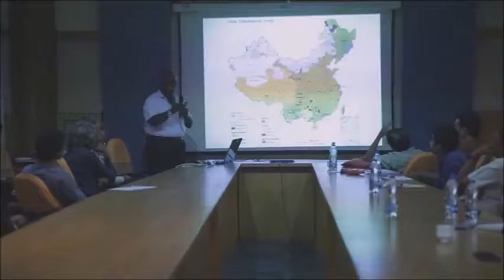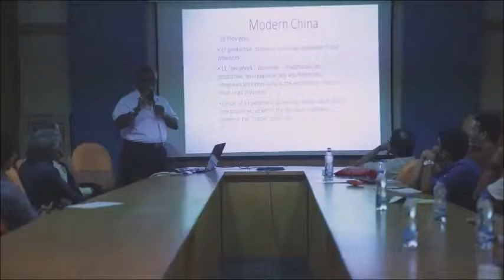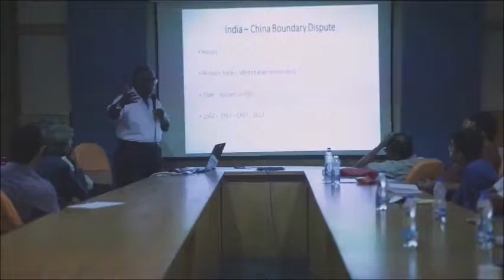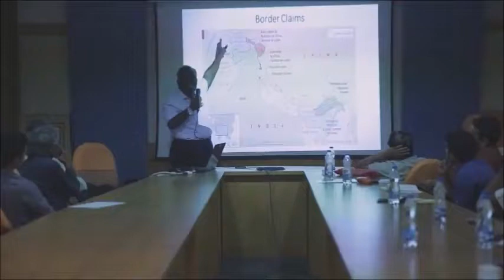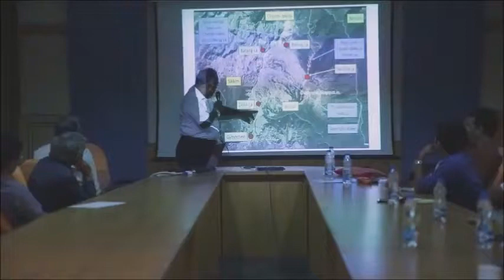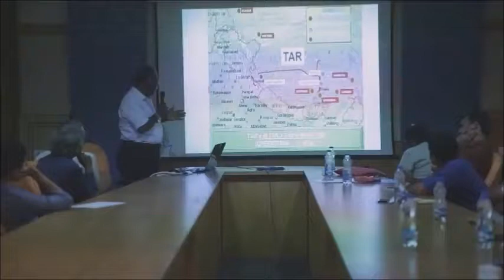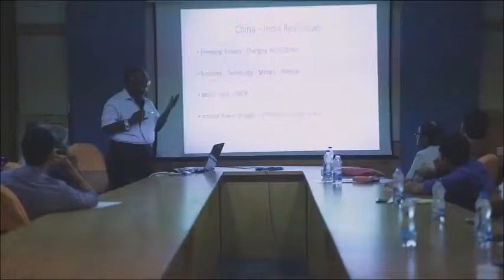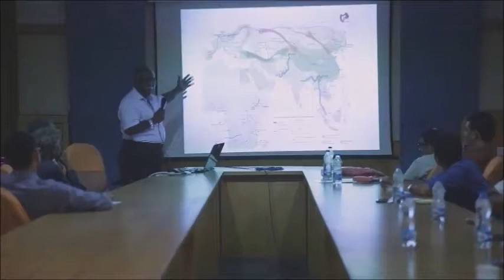CACS Talk by Air Marshal Dr M Mathesvaran on India & China Competition and Conflict Resoltuion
In this video of CACS, Air Marshal Dr. M. Mathesvaran elaborately discusses the competition and conflict resolution between India and China. He commences on the subject by giving us a glimpse of the two nations whose civilizations date back to thousands of years.
He sheds light on the difference between the two cultures- the Chinese evolving on practical aspects and the Indian culture gaining a foothold through spirituality. Dr. Mathesvaran also speaks about how these cultures influence the rulers of the respective countries.

The video that lasts for almost 55 minutes elaborates on various topics like India-China issues, China’s Frontier mindset, Modern China, the boundary dispute between India and China, etc. Dr. Mathesvaran also goes over important aspects like the significance of the Chumbi Valley, Doklam Stand-Off, Sikkim Ground Site and the Doklam Plateau.

The lecture is attended by the students of Chinmaya Academy who are preparing for civil service exams. Lectures as elaborate as these are often held to take the learning process beyond the boundaries of books. Dr. Mathesvaran is the former deputy chief of integrated defense staff. He is also a distinguished member of Chinmaya Academy’s advisory council. To benefit from more lectures like this, please visit our

Address:  Plot no:5063, Z-Block, Belly Area, Anna Nagar West, Chennai-40.